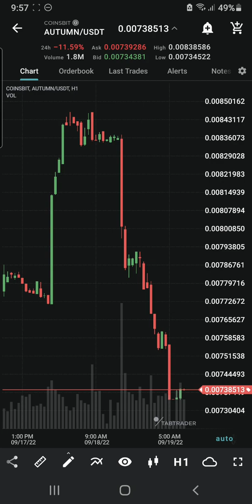AUTUMN USDT COINSBIT ask and bid price exchange November 17, 2022